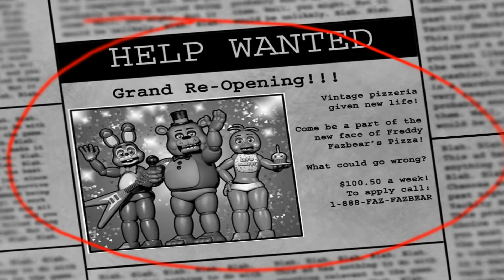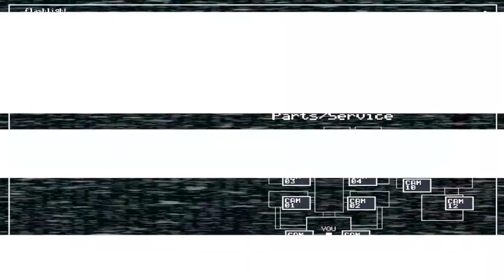Five Nights at Freddys 2 - Even Scarier than the First Game! - No Facecam - Lets Play (1080P/60FPS)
Hello! Sorry about the obnoxious title, I'm trying to hit keywords and all that jazz. So are you guys ready for Five Nights at Freddys 2?? I sure wasn't! haha. I think the game came out a little too quickly, I would have preferred a release date for next year, but oh well.

I've been reading on the steam forums that some people think that this game is a prequel rather than a sequel. What do YOU think? :O I personally think it's a sequel, since all the old outfits are there and busted up. Why else would they need these new ones?

This is a blind let's play of FNAF. Or a walkthrough/gameplay video whichever you prefer! No Facecam so that it doesn't interfere with the screen although that means not seeing reactions to the jump scares. :(

I'm not set up for facecam right now otherwise I would do it like in my first video.